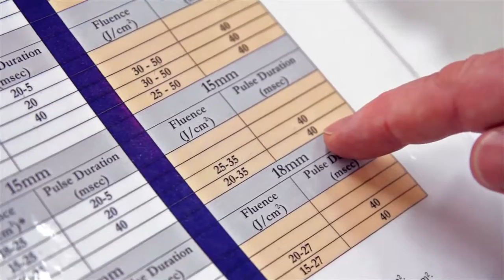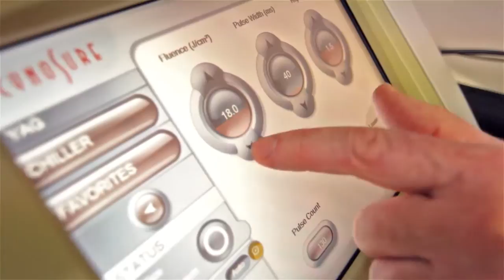MATA Medical Aesthetics Training Academy Harley Street - Laser Hair Removal Training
Hair removal using laser and intense light sources (ILS) is the most advanced method of removing excess body hair. Most beauty salons, spas and aesthetic clinics offer laser/light hair reduction treatments, but not every practitioner has the knowledge and understanding needed to deliver safe and effective treatment.

Address: 1 Harley Street, London, W1G 9QD